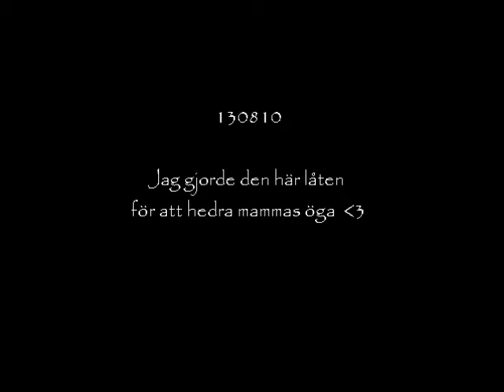My Mother´s Eye- Jonathan Persson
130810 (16歲的包恒之創作曲)
Jonathan (16 år) : Jag gjorde den här låten för att hedra min mammas öga.
Jonathan (16 years old): I made this song in honor of my mother's eye.

內容: 天氣好好, 一家人在自家花園的不同角落靜靜地工作著, 不多久, 只聽見慘叫一聲,媽媽手撫著眼睛猛喊痛, 媽媽CC被樹枝刺傷了右眼, 天空很藍很平靜, 但在自家花園的一角開始起了個小小風暴。
My Mom
Jar of heart (cover)
2011 27 oct~03 nov   加納利島母子遊
Jonathan singing 恒恒唱歌 2000